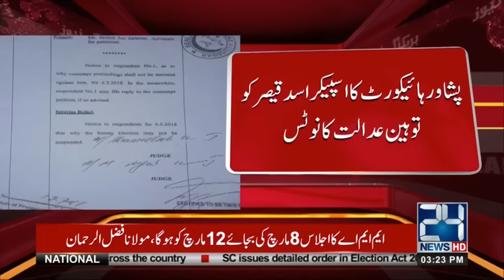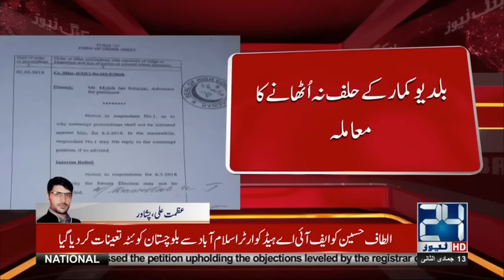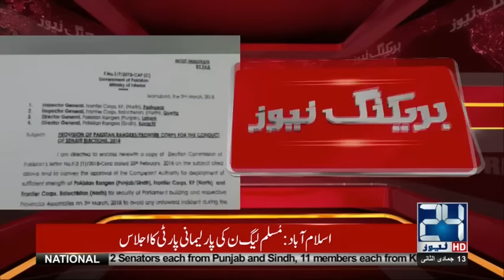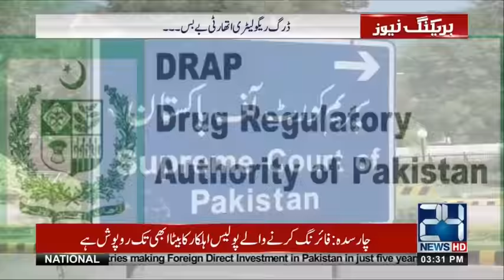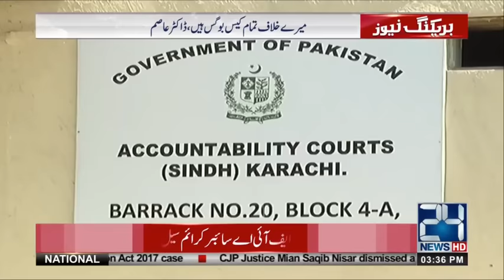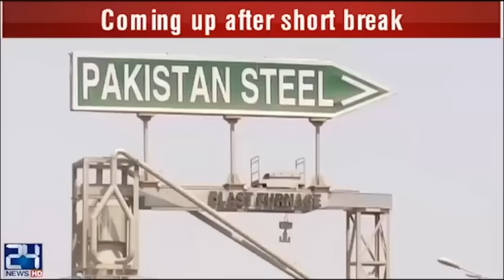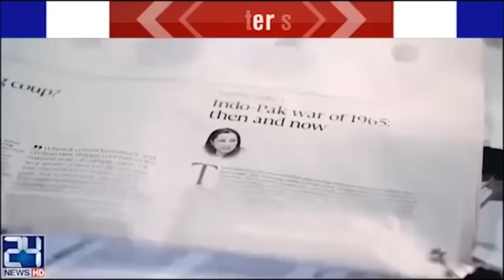News Bulletin | 3:00 PM | 2 March 2018 | 24 News HD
24 News HD is one of the leading news channels of Pakistan bringing you the latest current affairs from Pakistan and around the world.